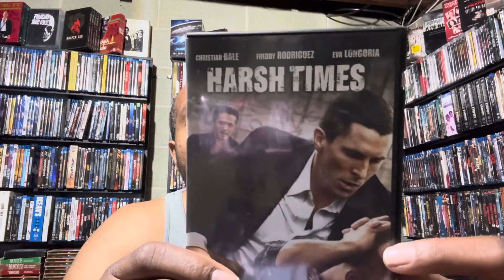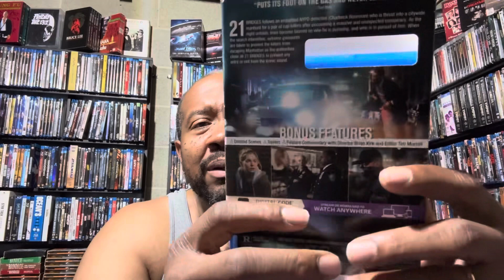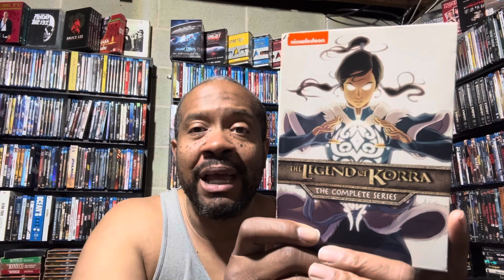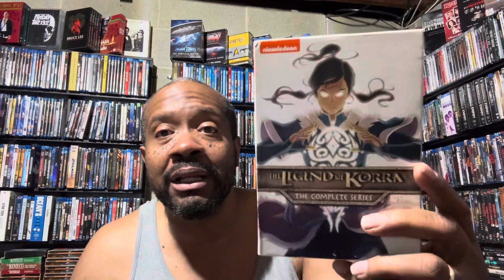My Entire J.K. Simmons Collection.